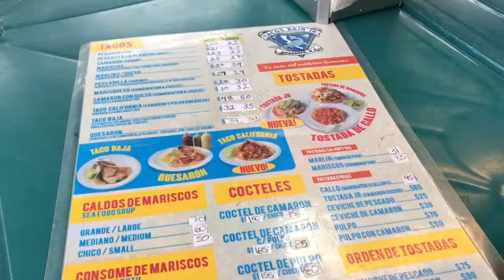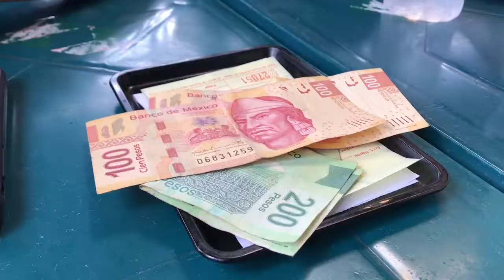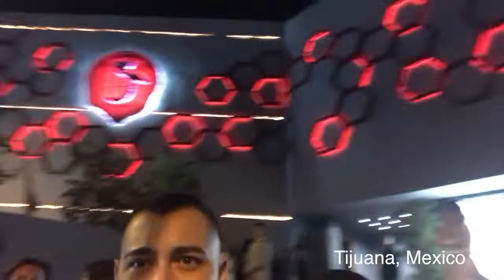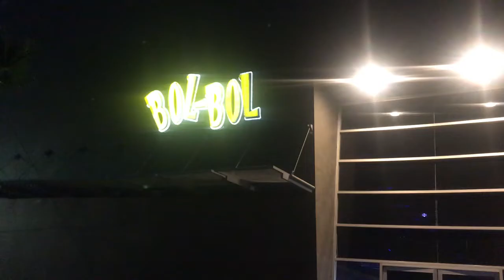2018 PAPAS & BEER AND EL ALEBRIJE SUMMER BREAK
A Lot of people are scared to go to Mexico because of what they've seen in the movies. I went out to Rosarito Mexico to celebrate my 31st Birthday. I had the best time of my life. Tijuana is literally next to San Diego, Ca and less than 3 hours away from my city Los Angeles. You can literally cross the border on foot from San Diego. The culture, The people, The food, The music. Everything is so beautiful. I documented my whole experience for you guys. I hope you enjoy it. Comment Thoughts below. Thank You.

Christian Campos - ChristianAndreCampos
Garrett Plotkin - GarrettPlotkin
Samantha Corea - SamanthaCorea
Veronica Lopez -TheVeroLopez
Huy Hector Bui -Lorinser200469